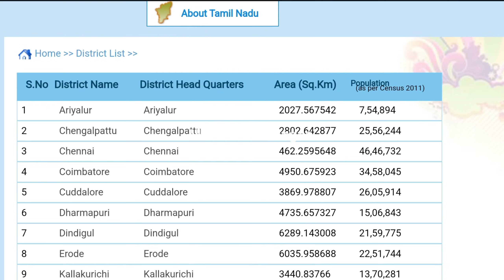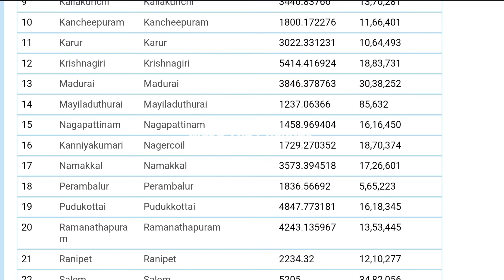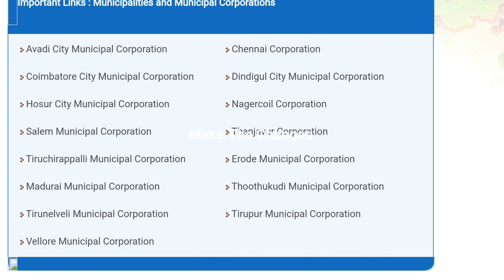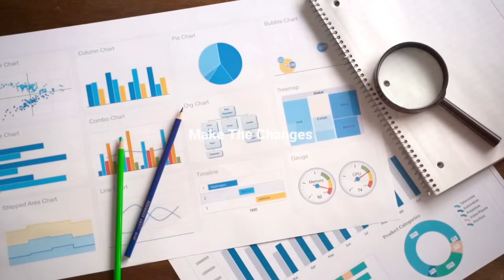Proposed new districts in tamilnadu | new corporation in tamilnadu | urbanization in Tamil Nadu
Government of Tamil Nadu proposed to form 7 new districts and 6 new municipal corporation.
Soon announcement may come.
In this video we can see the lists of proposed districts & proposed corporations, etc.